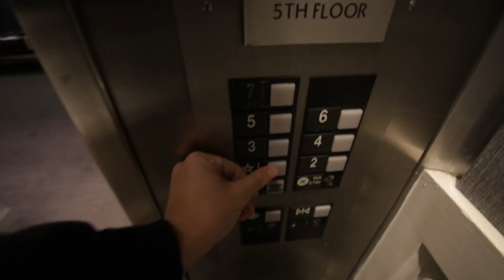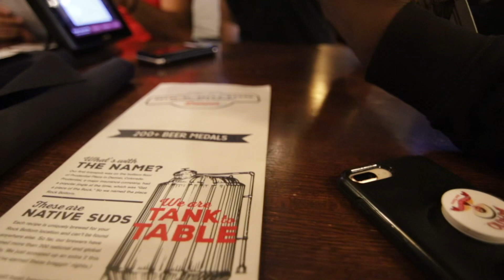Daily Vlog CHALLENGE TO MYSELF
Day 2 in Denver and I made the Daily Vlog challenge OFFICIAL.
On the record.
In Camera.
2 days into the daily...here we go!

This is a DAILY VLOG.

Shot on:
Canon 6DMKII
iPhone 8+